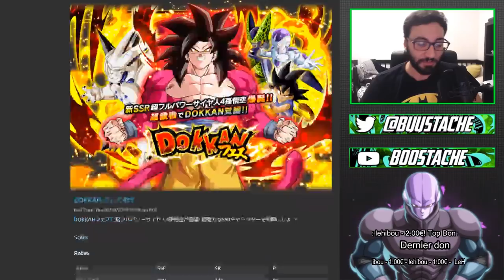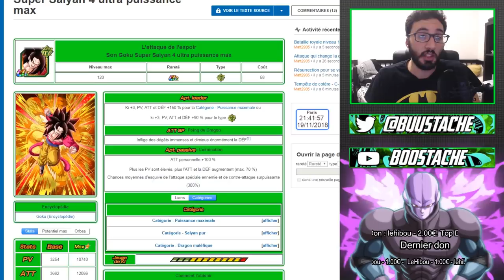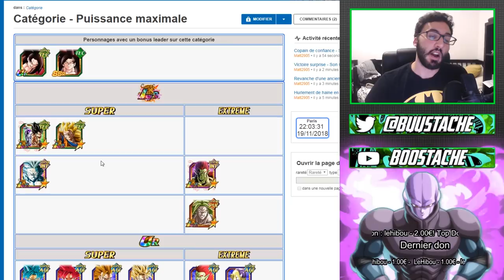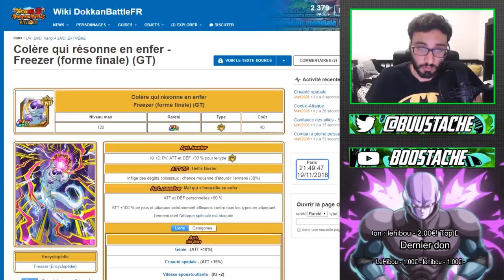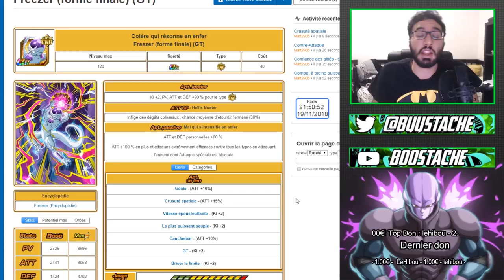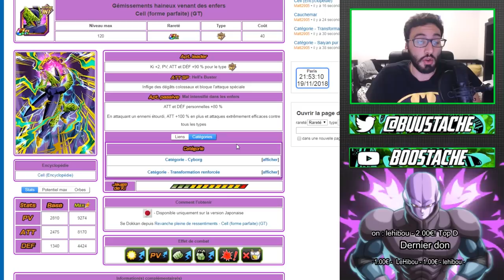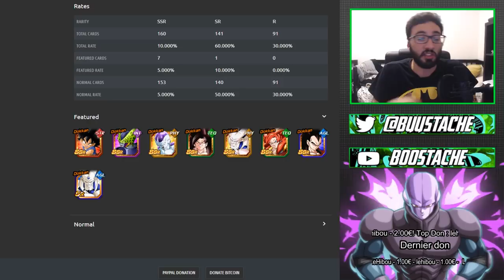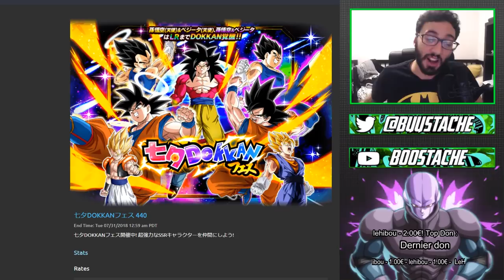ARNAQUE OU PAS?!! FAUT- IL INVOQUER SUR GOKU SSJ4 TEC ??!!! DBZ DOKKAN BATTLE FR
Yo les potes !On se retrouve aujourd'hui pour analyser le portail de goku ssj4 tec !!!